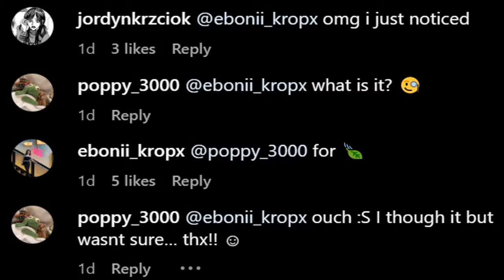HyunA Shows Off Her New Tattoo… But Accidentally Reveals A Bong